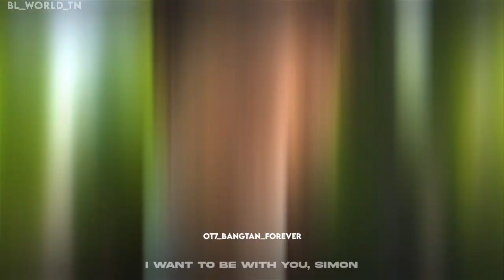Young Royals s1, s2 & s3 | Wilhelm × Simon | WhatsApp status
𝙒𝙞𝙡𝙝𝙚𝙡𝙢 ×͍ 𝙎𝙞𝙢𝙤𝙣 🦋✨️
𝙎𝙚𝙧𝙞𝙚𝙨 𝙣𝙖𝙢𝙚: Young royals s1, s2 and s3